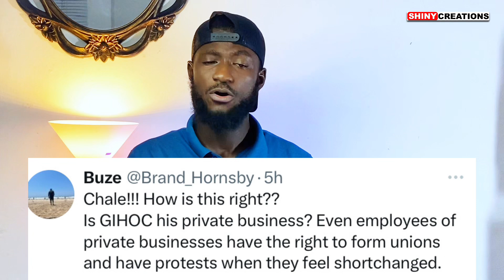Ghanaians F!res Akuffo Addo In-law For Threatening to Sack GIHOC Workers Over Oganized Labour strike